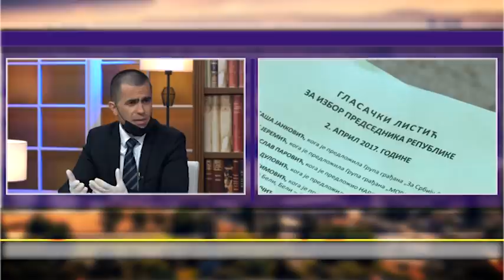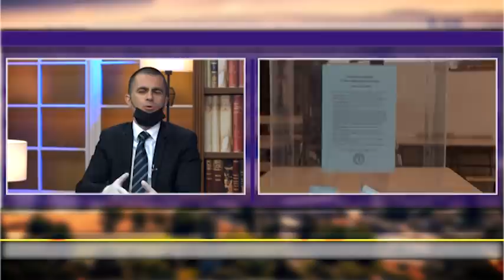TAJNI ZNACI PE*OFILA - Ko su pe*ofili medju mocnicima? - DJS - (TV Happy 26.04.2020)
Gosti: Đorđe Milićević - Potpredsednik skupštine Srbije i funkcioner SPS
Dragoslav Bokan - Direktor Instituta za nacionalnu strategiju, reditelj i pisac
Vlada Arsić - Autor knjige "Osinje gnezdo"